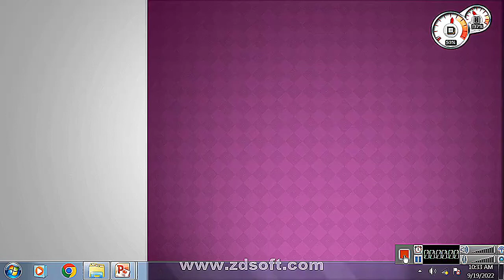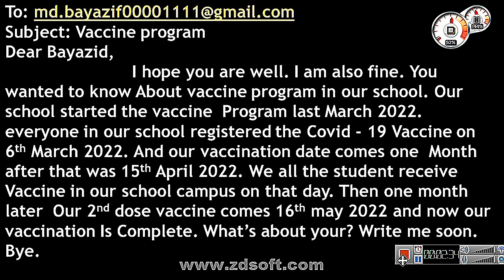email about the vaccination program in your school.